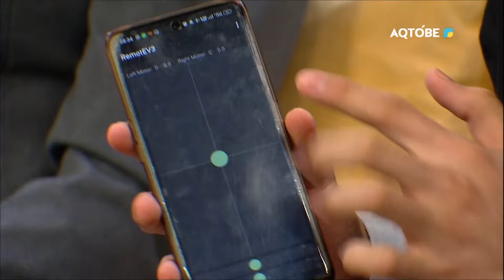Роботатехника жемісі 12.04.2024 жыл